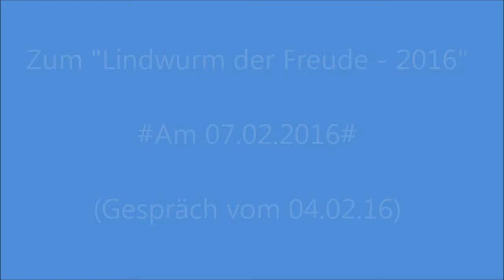WarmUp-Gespräch zum Lindwurm der Freude - 2016 in Arnsberg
Arnsberg-Fernsehen: Im Gespräch mit Prinz Sejo, „der fröhliche Croupier“ , dem Sitzungspräsident Lars Meißner und der Pagin Steffi, von der KLAKAG (Kleine Arnsberger Karnevalsgesellschaft). Mit freundlicher Genehmigung.